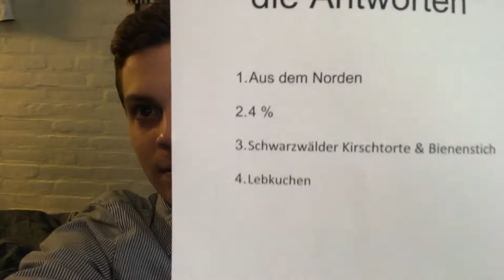Deutsch Podcast von Ruben van Groningen